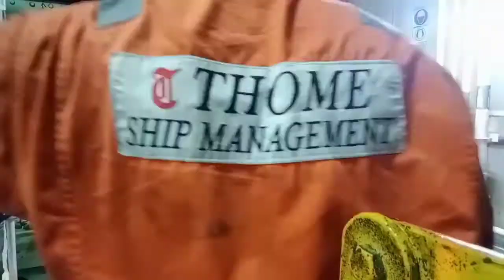How to unmount Auxiliary Engine Air cooler maintenance onboard